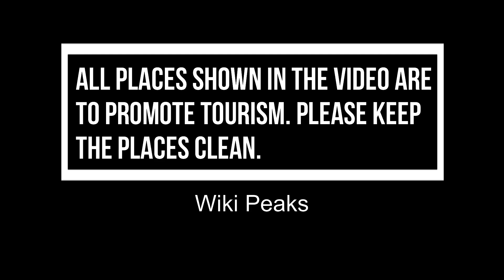Top 10 Best State Parks to Visit in Connecticut | USA - English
From protected shoreline areas to elevated mountain ranges, the top 10 national parks in Connecticut boast some of the best views and natural scenery in Connecticut. Connecticut is full of state parks, national heritage areas, historical parks, a national seashore, and other parks. There are over a hundred state protected areas in Connecticut which include wildlife areas, state forests, nature reserves, state parks, and so much more. If you’re in Connecticut and enjoy nature and spending time outdoors, then this list of Connecticut parks is for you. The comprehensive list covers twenty-five of the best outdoor recreational spaces which preserve the natural beauty of the land while providing ample opportunity to partake in activities such as hiking, fishing, swimming, camping, and more. In many of the parks we’ve listed, the fun continues during the colder winter months as they also provide snowshoeing, ice fishing, and cross-country skiing. Check out the top 10 best National Parks to visit in Connecticut and put together a trip itinerary that kids and adults alike will remember for a lifetime.

There are many beautiful national parks in Connecticut. USA has some of the best national parks in Connecticut. We collected data on the top 10 national parks to visit in Connecticut. There are many famous national parks in Connecticut and some of them are beautiful national parks in Connecticut. People from all over USA love these Connecticut beautiful national parks which are also Connecticut famous national parks. In this video, we will show you the beautiful national parks to visit in Connecticut.